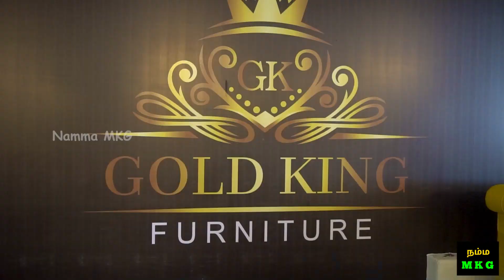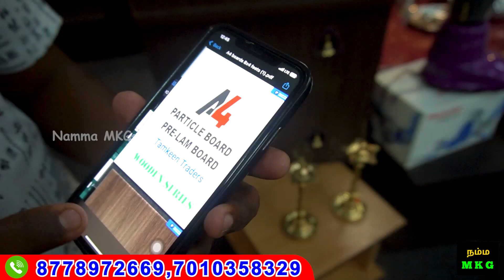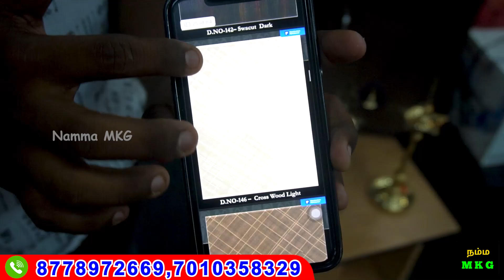cheapest furniture market | Low price furniture | wholesale furniture market | sofa | Namma MKG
Gold king furniture
Vaikal thottam
Tirupur 641604

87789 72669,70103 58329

MOWGLI